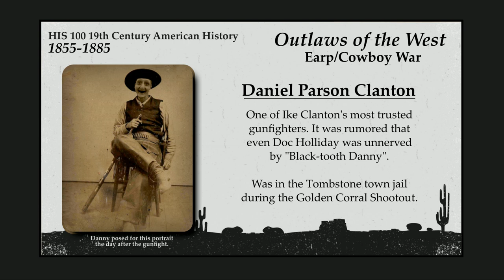Missed Opportunities III Edumacating Daniel - How far can it go?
As with the rest of the series this should not be used for actual study purposes. Got to thinking about just how far the concept could go. Would Daniel Larson believe a dude looked like him in the old west? It's with that question in mind that I bring you Daniel Parson Clanton.

On a slightly related note, was going for maximum realism with the photo. The hat looks weird to our eyes because it's not like the cowboy hats we're used to today. Thought about adding in a newer one, but then it'd just look like an old photo of Larson in a new hat.

Shout outs to:  @BifftheWolfman   @yourfriendzippity   @TheCowWrangla  Eddie  @IdleWulf   @thefallenenigma   @CJHalliday